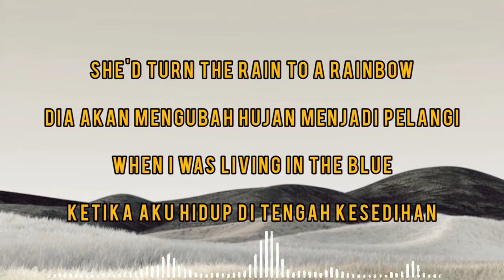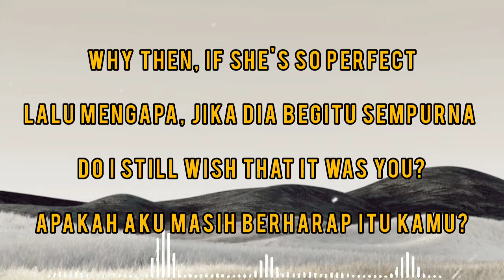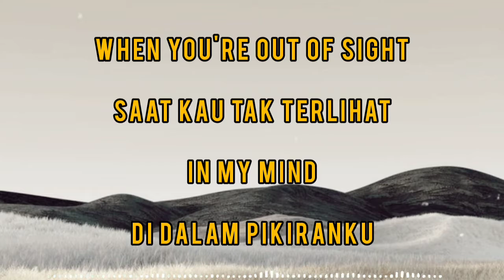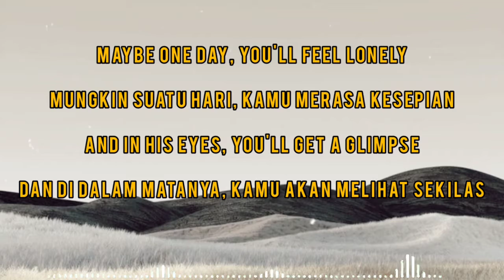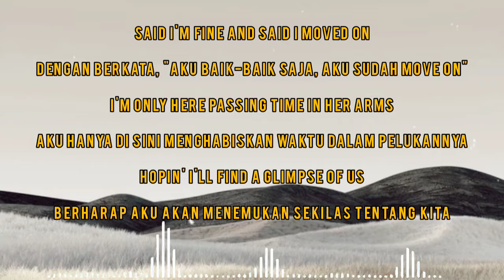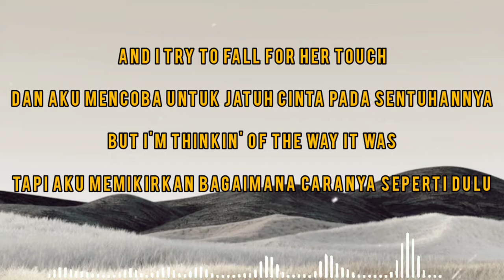Glimpse of us - Joji (Lirik Lagu Terjemah)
Halo Temen-temen selamat menikmati Lirik-Lirik lagu di @BankMusik, Bisa Request di Komentar ya teman-teman..
Terimakasih

We do not intend to infringe any artist's or label's copyrights.